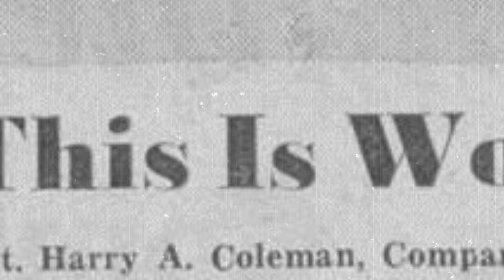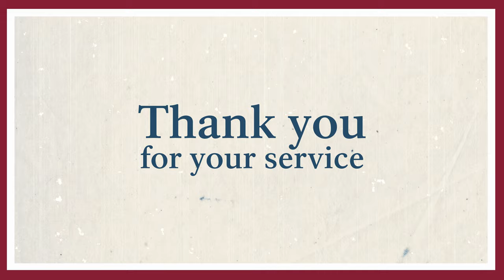Happy Veterans Day 2020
Today we honor Veterans all around the world. We're so proud to have folks that served in the military continue to serve here in the park. Be sure to thank a Vet today!

We're so excited to announce that starting today, entrance into all Dept. of Interior land is free to access for U.S. Veterans and Gold Star dependents.